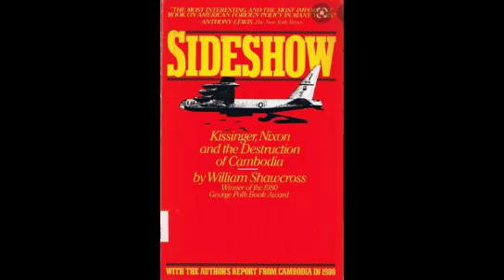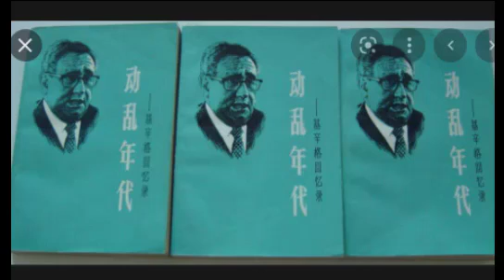《賴子聊書》091：基辛格談俄烏戰爭與中國